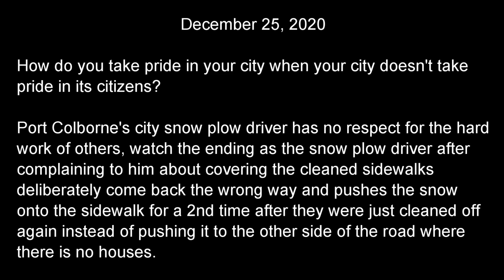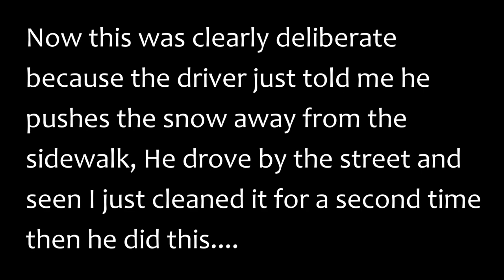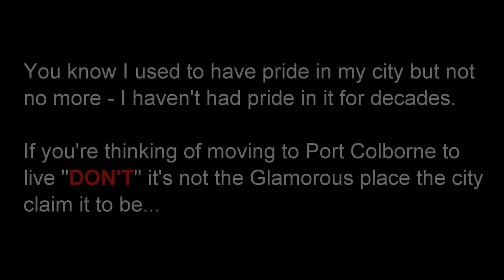Port Colborne snow plow driver being a jerk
Port Colborne snow plow driver being a jerk and his supervisor says he's praising him!

I clear the snow roughly 10 houses on both sides of me including walkways to people's steps/doors all free of charge to my neighbours as some are disabled and others who are seniors and are up in age who can't do it for themselves and this is what I have to deal with from the city plow drivers. Because they just don't respect the hard work that citizens do especially with snow removal for others who can't do it themselves. Just sad our plow drivers don't care or take a little bit of extra time to clear it without interfering with what's already been plowed. It's not like I just have to clean up my sidewalk again, I have to go back to those other houses on the streets around me and redo them and clean those sidewalks again that's where it becomes frustrating, and helping people should not be frustrating and it's just a plain waste of fuel to redo it not once, but twice after it was done the first time. I realize plow driver is not an easy job, but it's not a hard job either.

★ If this is happened to you hit that "Thumbs Up" button.
★ If you think what the driver did was in Poor Taste hit that "Thumbs Down"  button.
★ Otherwise "Hit Nothing"

City Council needs to look at their protocols for snow plowing and work with the citizens when it comes to areas that have already been plowed by the citizens within the city...